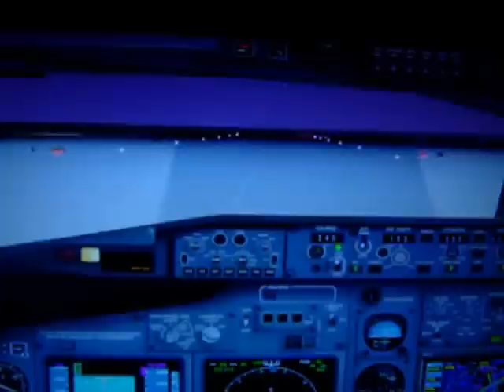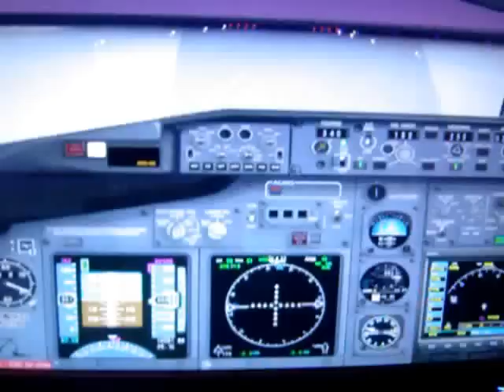Tap Airbus A319 Toronto City Centre Approach!!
Tap Airbus A319 Visual 26 Toronto City Centre Approach